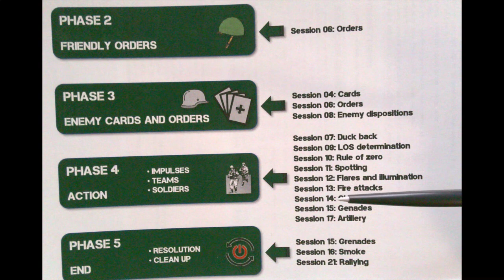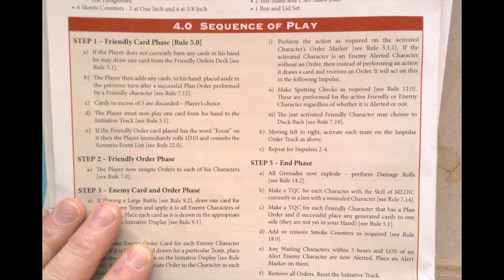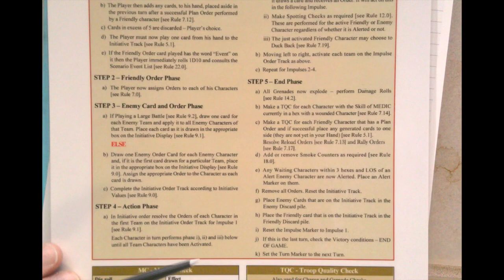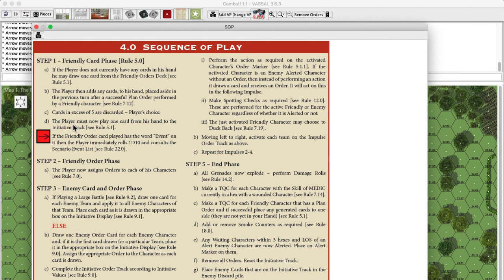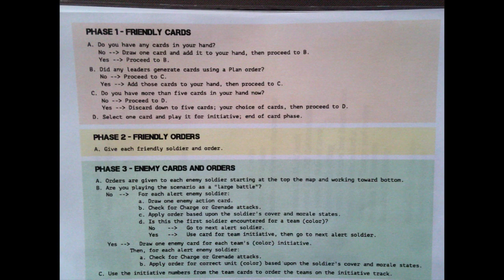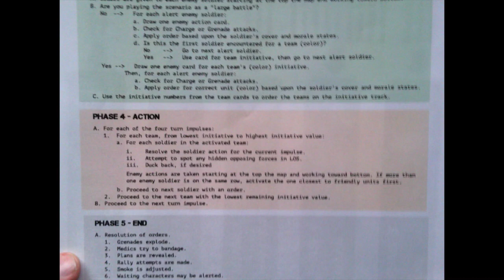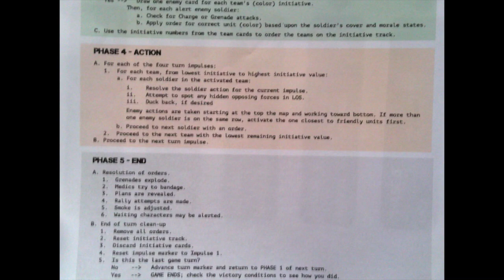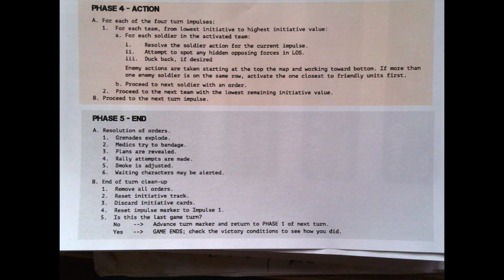01 Sequence of Play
This is our first Boot Camp unit. It covers the basics of the sequence of play for Combat! by Compass Games and Ross Mortell.